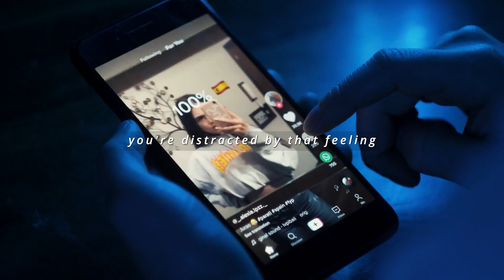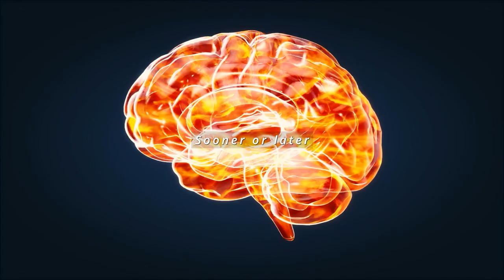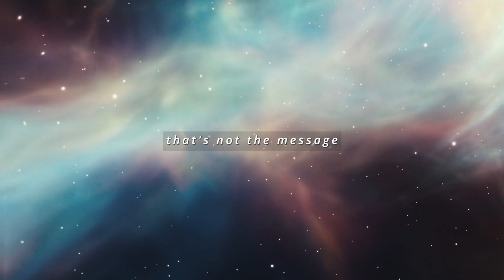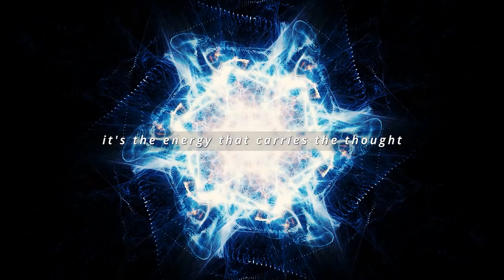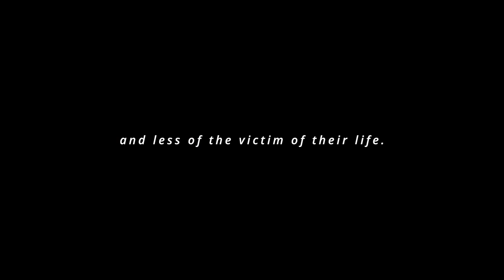The #1 Reason Most People are Meditating WRONG and how to do it the Dr Joe Dispenza way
Most People are Meditating WRONG Dr Joe Dispenza How to Rewire Your Brain to Heal & Create Abundance

Dr Joe Dispenza is an international lecturer, researcher, corporate consultant, author, and educator who has been invited to speak in more than 32 countries on five continents. As a lecturer and educator, he is driven by the conviction that each of us has the potential for greatness and unlimited abilities.

Special thanks to Dr Joe Dispenza and Jay Shetty

• All footages are licensed from Storyblocks and Coverr and the video was fully edited by us. •